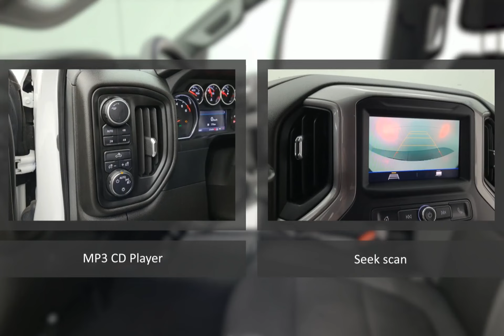2022 Chevrolet Silverado 1500 LTD 60108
2022 Chevrolet Silverado 1500 LTD